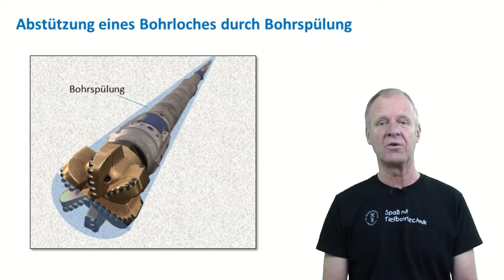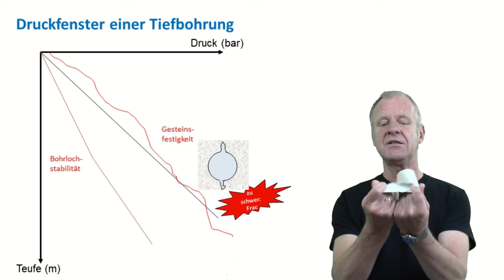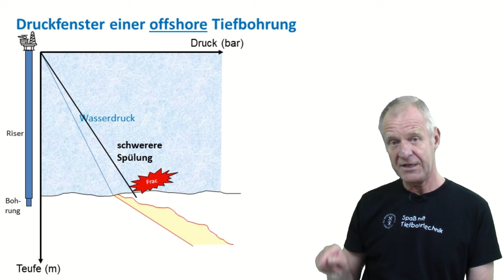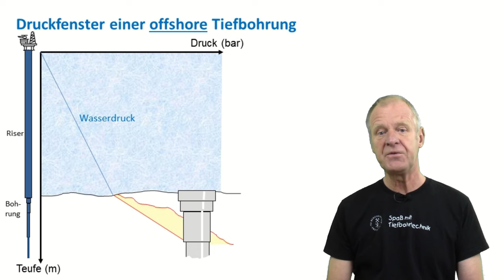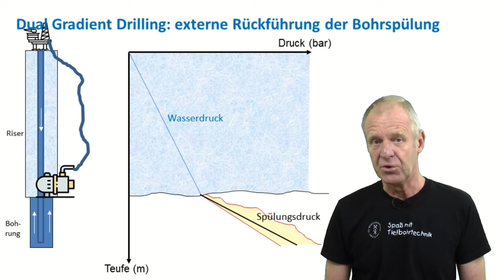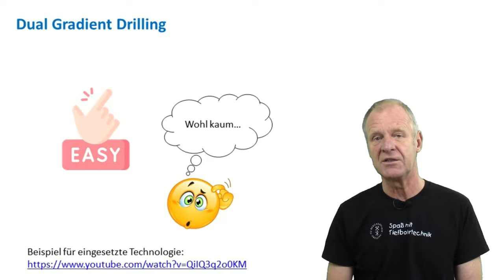Was ist "Managed Pressure Drilling" (MPD)? Und was hat es mit der Tiefsee zu tun?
Technische Universität Bergakademie Freiberg, Studiengang Geo-Ingenieurwesen